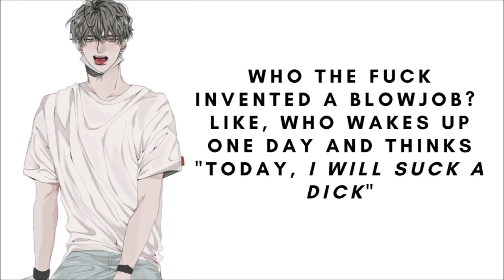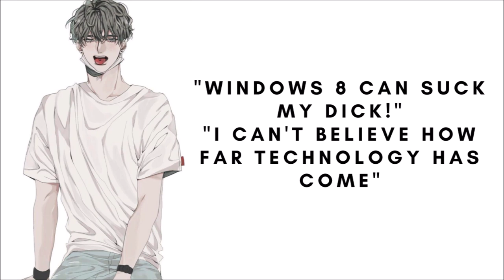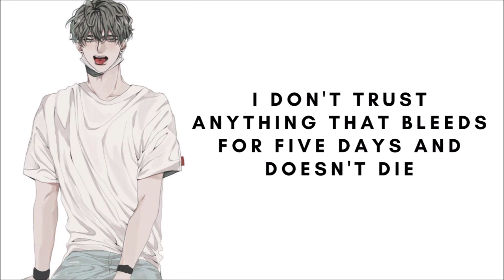FUNNIEST ONE LINERS by Lucifer from CodeX777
"Humans have become an endangered species in the future. It's the fall of the human empire and rise of Kaukations."

Imagine what if help from the future comes to the past to save us from a disaster that wiped off the human race from Earth in the future.

"Go to the past, find me and kill me."

And there surely are shocking surprises waiting here, in the past, for everyone. The rescue code is CODE X 777 MODEL-PRE1 COID.
What does that mean? Join this insane journey of Asselyum, a primitive robot, and her team who will fight against their biggest enemy to unravel this code-- Themselves!

Genres it covers action, androids, comedy, romance, science-fiction, time-travel

In case you're new here
Yes, I write books and I'm a freelance writer ✌

I'm a teen so I usually write about teen relatable humour- In case you are interested, you can check that out on my page. Apart from that, I write fantasy, fiction, romance, action, supernatural and comedy. I'm a diverse writer and I cover a new theme in every book I write- My biggest goal is- NON CLICHÉ!

I've finished some books so you can read those for now. 📘📒 WATCH us WRITE regularly as you wait for updates of my ongoing books.

🎶 Courtesy of Green day- Fuck time

🍓 For those of you who are new to my channel, how are things coming together?